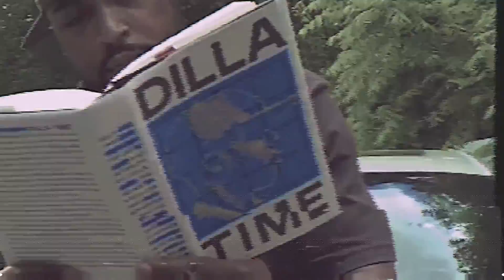Cuse Williams & J Dilla - Gobstopper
Cuse Williams taps into J Dilla's classic instrumental, Gobstopper.

***DOWNLOAD THIS TRACK FOR FREE AT THE LINK BELOW***